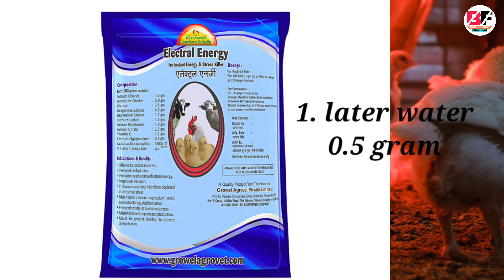Murgi ko garmi se kaise bachayen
is video mein bataya gaya hai ki murgiyon ko Garmi se kaise bachayen aur unka form kaise banaen Garmi se bachane ke liye aur Garmi mein aur ko kya khilana hai kya khilana hai ine sabhi topic per is video mein bataya Gaya to aap se nivedan hai ki video ko pura namaskar 🙏

Your Quaris -

aseel murga ko garmi se bachane ka naya aham nuskha
garmi se murgi ko kaise bachayen
garmi me murgi palan kaise kare
desi murgi ko garmi se kaise bachaye
murgi ko garmiyon se kaise bachayen
murgi ko garmi se kaise bacha hai
murgi ko bimari se kaise bachayen
ghar py garmi mein murgi ko kya khilaye

garmi mein murgi ki khurak
murgi ko garmi se bachne ka tarika
murgi ko garmi se kaise bachaye
murgi ko kya khilaye
desi murgi palan
murgi palan
garmi mai murgi ko kya khilayen
murgi ko garmi me kya khilaye
murgi ko garmi mein kya khilana chahiye
murgi ko garmi mai kya khilaye
desi murgi
murgi ko garmi se keise bachayen
murgi ko kya khilayen
murga ko garmi mein kya dena chahiye

garmi ke dino mein kya karen
murge ko garmi se bachane ka tarika
murgi ke bache
garmi se murgiyu ko kaise bachaye
desi murgi ko garmi se kaise bchaye
sardi se murgi ko bachane ke upay
murgio ko garmi se buchane ka tarika
murgi ko garmi se bachane ka upai
murgiyon ko garmi se bachane ke upay

murgio ko gami se bachane ka tarika
poultry farm ko thanda kaise karen
murgi palan kaise kare
murgi palan
garmi ke mausam mein murgi form ko thanda kaise rakhen
murgi farm kaise banaye
desi murgi palan
murgi ko hamesha swasth kaise rakhen
murgi ke form ko garm kaise karen
garmi me murgi ko thanda kaise kare
barsat mein murgi ko swasth kaise rakhen
desi murgi

murgi form kaise khole
thand mein murgi ko kaise bachayen
thand mein murgi ko swasth kaise
fogger system in poultry farm
fogger
fogger system for dairy farm
fogger in poultry farm
poultry farm in india
fogger machine
poultry farm

fogger system for poultry farm
fogger system for diary farm
first day temperature in poultry farm
fogger system
fogging system in poultry farm
fogger kaise lagayen
humidity fogger kaise banaye
poultry farm business plan
summer management in poultry